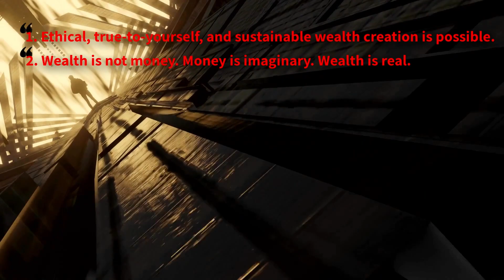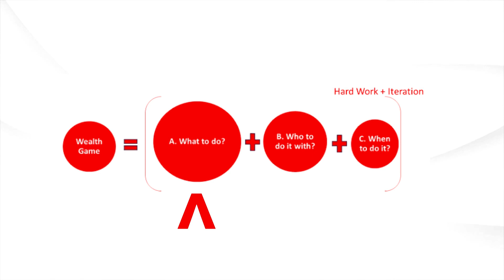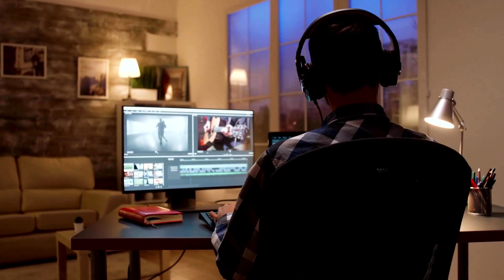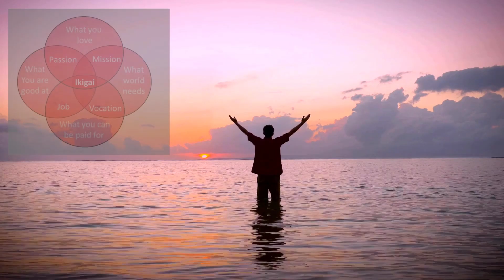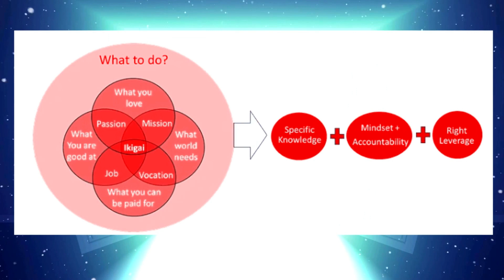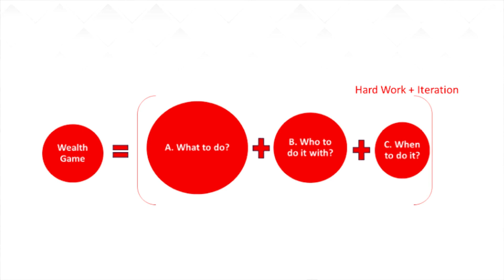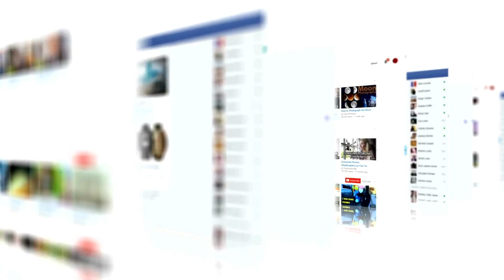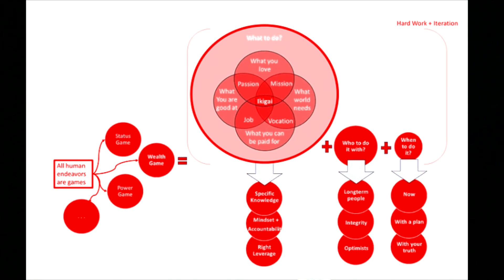How To Be Wealthy (Sustainably & Ethically)? | GST 2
Get smarter and wealthier today by understanding the wealth creation game. Ali Papi uses concepts by Naval Ravikant from his book, 'The Almanack of Naval,' available for free online from Naval's

The transcript and detailed illustrations from this video are available Enjoy!